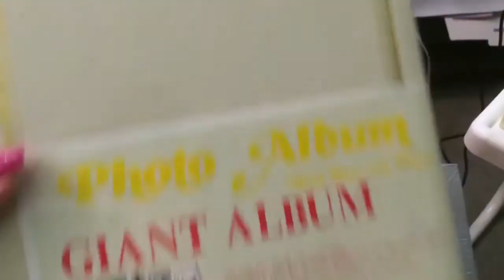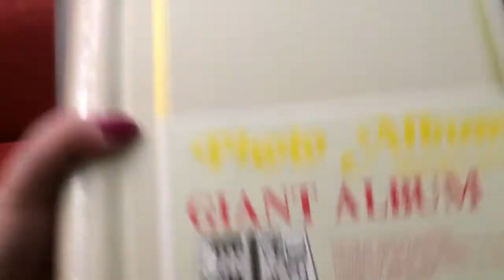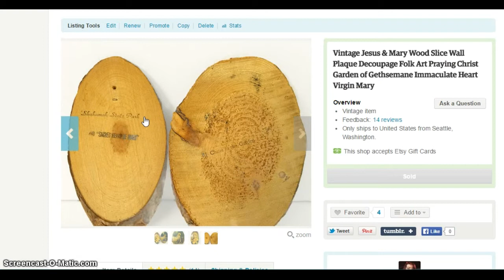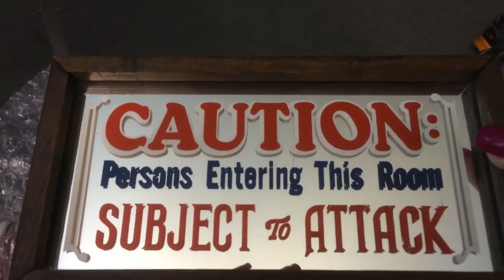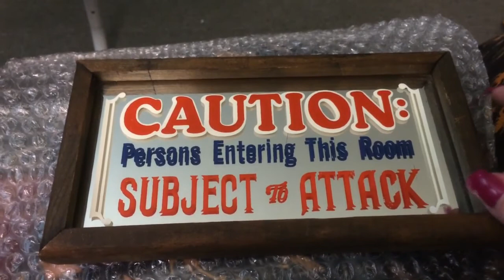Weekly Sales Report 5/2-5/8 - Ebay and Etsy Sales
Slow sales don't get me down. I haven't been listing and that's OK!